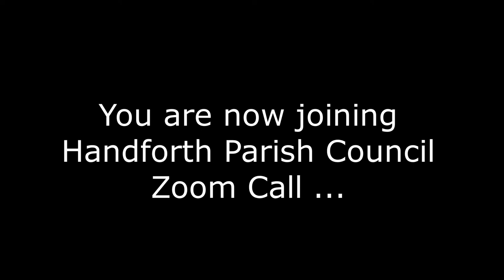Handforth Parish Council Zoom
Crashing Handforth Parish Council's Zoom call. Get us out of here!